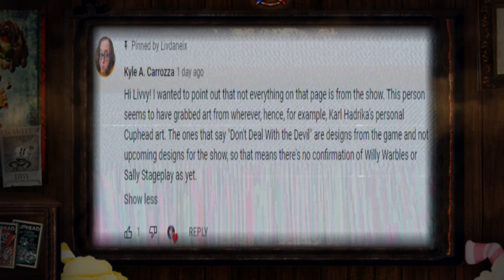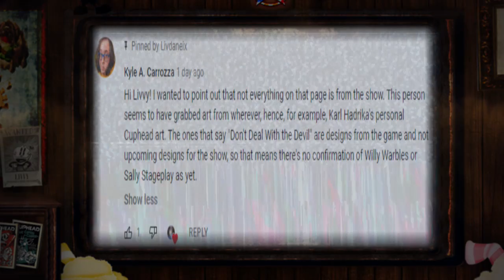Fixing An Oopsy About Certain Information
Some flawed information I needed to fix from a previous video pointed out by my friend Kyle.